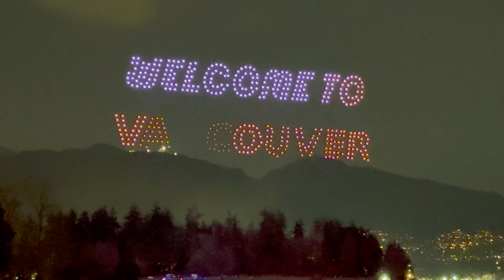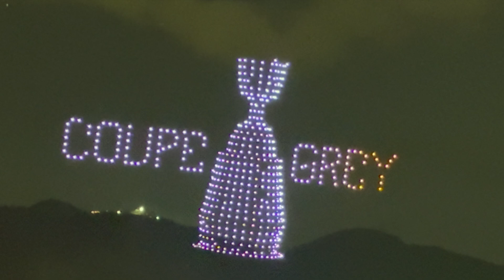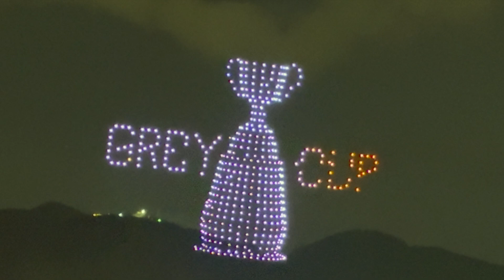Grey Cup Festival Drone Show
Nov. 15, 2024: Highlights of the Destination Vancouver and Pixel Sky Animations drone show at the 2024 Grey Cup Festival in Vancouver, featuring the Toronto Argonauts and Winnipeg Blue Bombers in the 111th Grey Cup Championship, Nov. 17, 2024 at B.C. Place Stadium.